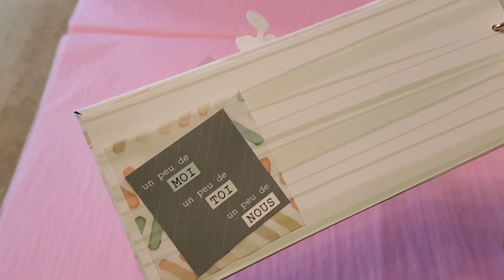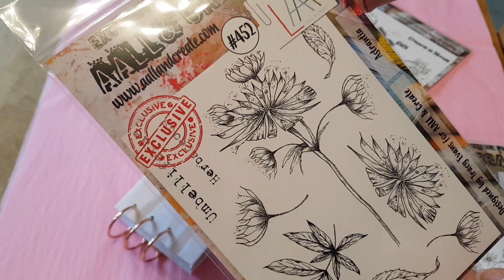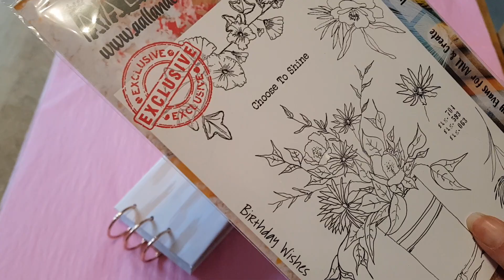mini album tout en douceur avec calques de chez ACTION ..présentation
lien vers ma boutique en ligne les kits de corinne

lien vers mon groupe facebook les kits de corinne